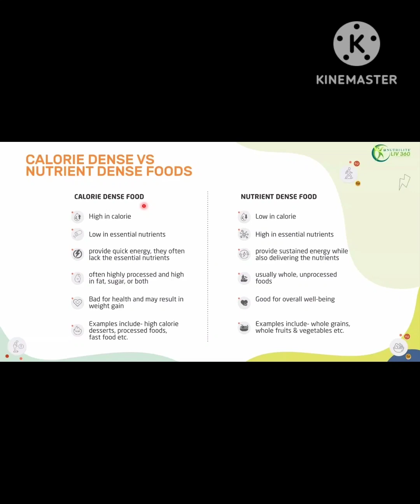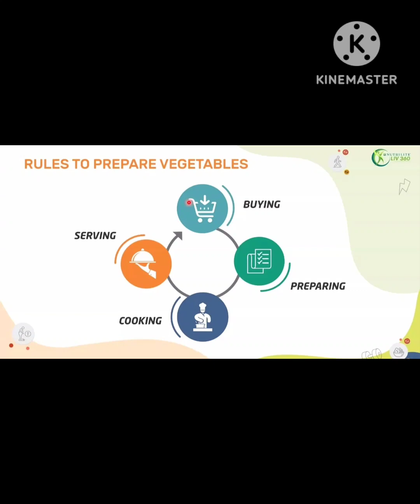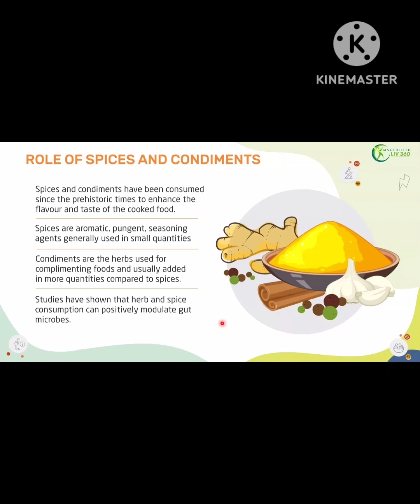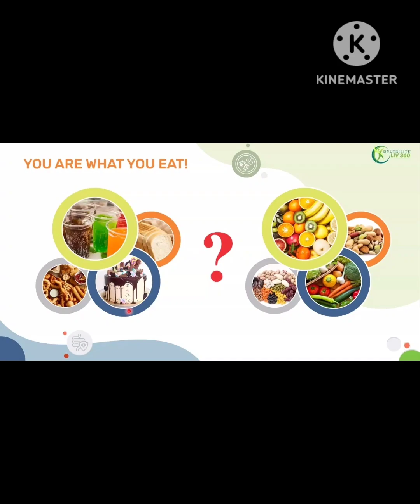Some important knowledge about calories and nutrition goodhealth nutrition #9050787606